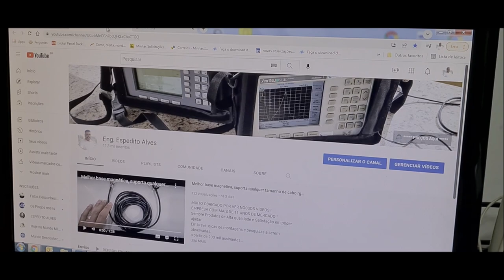Procedimento para compra com segurança e a maioria dos produtos com frete grátis!